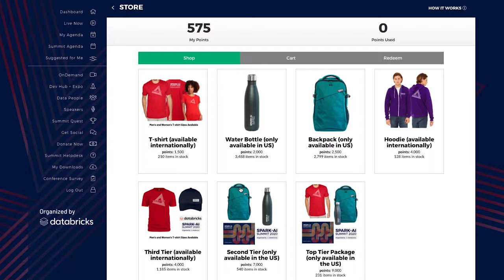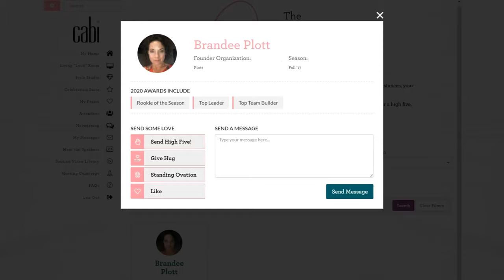MeetingPlay Virtual Event Platform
Discover what MeetingPlay's Virtual Event Platform is all about with our new highlight reel featuring real customer events with thousands of attendees.

Watch how MeetingPlay helps our customers create life-like virtual experiences through compelling content, networking, chat, session engagement, gamification, and more.

MeetingPlay is the premier event solution to creating meaningful, engaging connections with clients and their event attendees. Whether face-to-face, virtual, or a mix of both, MeetingPlay’s technology makes planning, presenting, and hosting events streamlined and easier than ever.